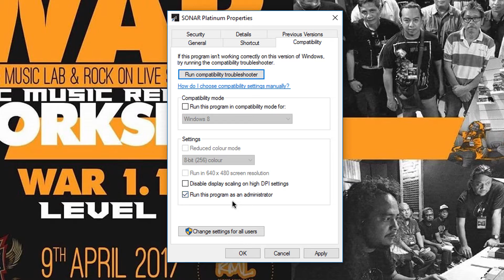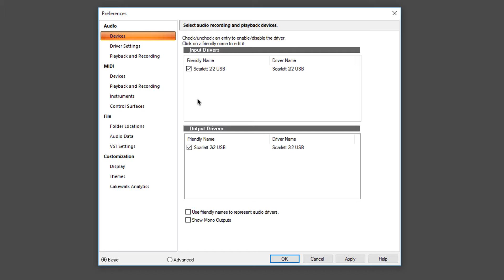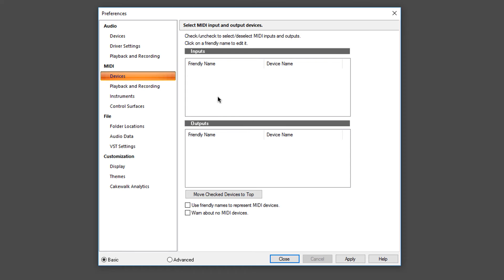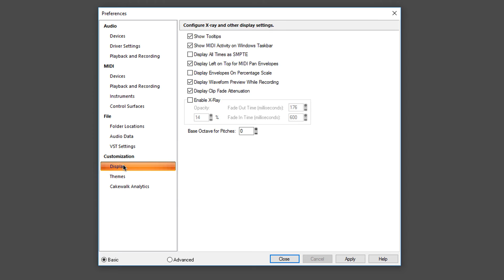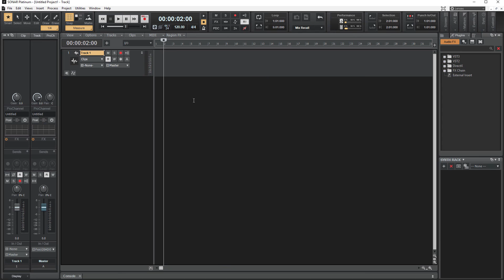DAW - Cakewalk Sonar Device & Preference Setup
RML-KMR Studio - How to setup Cakewalk Sonar/DAW device & preference for the 1st time in Bahasa Malaysia.